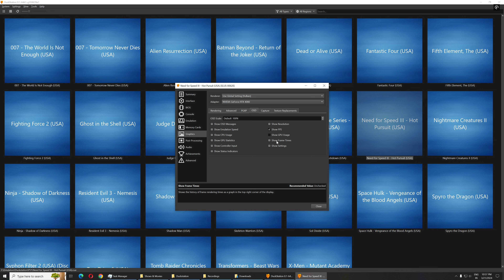Need for Speed III Hot Pursuit - ( DuckStation 4K 60FPS ) + Configuration | PS1 Emulator (2024)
duckstation setup,
duckstation android,
duckstation bios,
duckstation best settings,
duckstation vs epsxe,
alien resurrection duckstation,
alone in the dark duckstation,
duckstation best graphics settings,
duckstation best games,
best duckstation settings,
duckstation crash bandicoot,
duckstation dino crisis,
duckstation enhancements,
duckstation emulator games,
duckstation fullscreen,
duckstation games,
duckstation gran turismo 2,
duckstation geometry correction,
duckstation gran turismo,
gran turismo 2 duckstation 4k,
duckstation how to add games,
duckstation hd textures,
duckstation improve graphics,
duckstation mortal kombat 3,
duckstation resident evil 2,
duckstation silent hill,
duckstation tekken 3,
duckstation texture warping,
duckstation twisted metal,
duckstation texture filtering,
duckstation upscale,
duckstation vs ps1,
duckstation widescreen hack,
duckstation 2024,
duckstation 4k,
duckstation 4k settings,
duckstation 4k 60fps,
duckstation 4k 60fps settings,
duckstation 4k ps1,
duckstation 4k games,
mgs1 4k duckstation,
silent hill duckstation 4k,
crash bandicoot duckstation 4k,
duckstation 60fps,
duckstation 60fps hack,
chrono cross duckstation 60fps